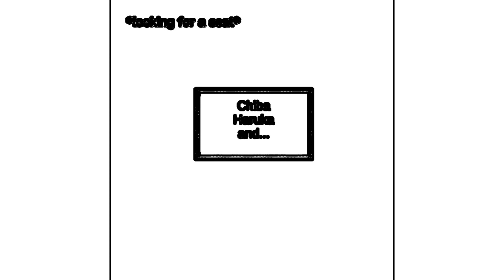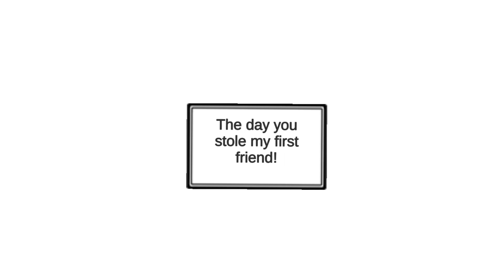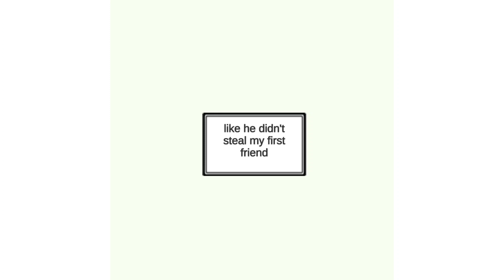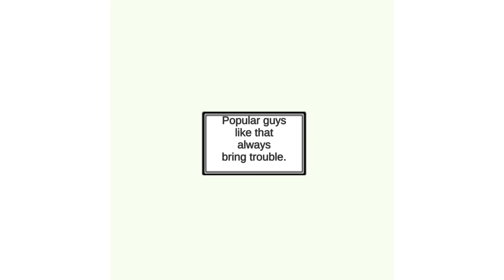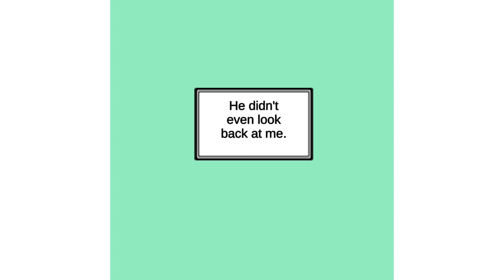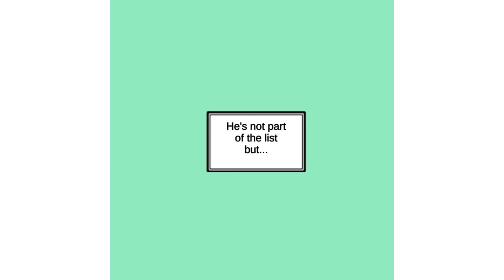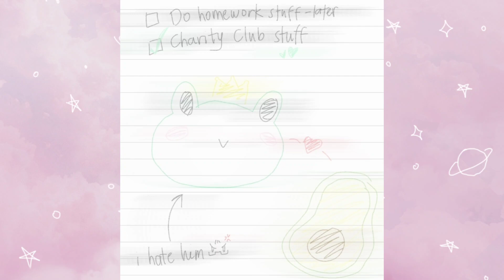Friends and Enemies | Froggy Prince with Avocado EP. 1 | J(▶)PI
No sleep, no eat I present to you Froggy Prince with Avocado—Episode 1!!

It's an original series by me. It wasn't drawn by me unfortunately but I designed (??) the characters. I just wanted to share this story of mine but I can't draw fast enough to keep up with my thoughts. It's also my way of de-stressing (echo: no sleep, no eat)??

✨️ Credits ✨️

Apps used:

🥑 Graphics
• Lucky Doll by Zzoo
• Samsung Notes - I drew that 😛

🎥 Video Editing
• CapCut

🎶 Music
• CapCut
• BandLab
1️⃣ Episode sound by Majopi Blu

(i want none of y'alls evils; i just want happy froggie smiles)